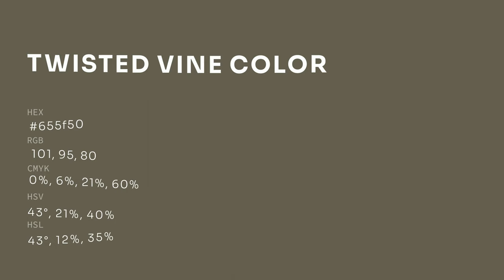Twisted Vine color 655f50 hex color - Brown color - Cool color 655f50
What color is Twisted Vine ? 655f50 hex color - Brown color - Cool color 655f50

Hex 655f50 Color Code is also known as Twisted Vine color.